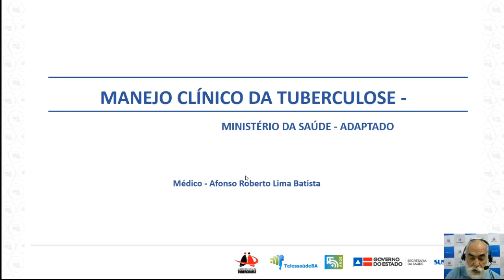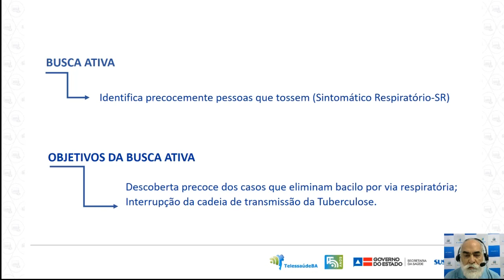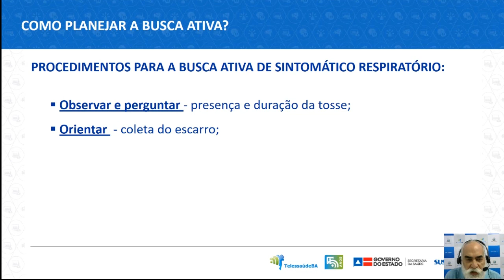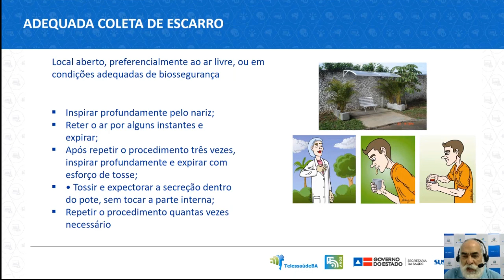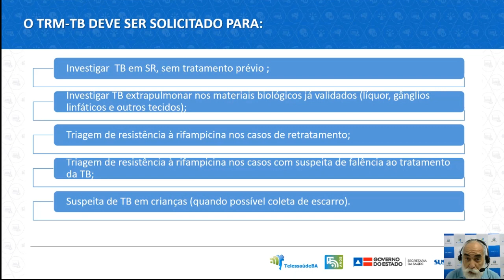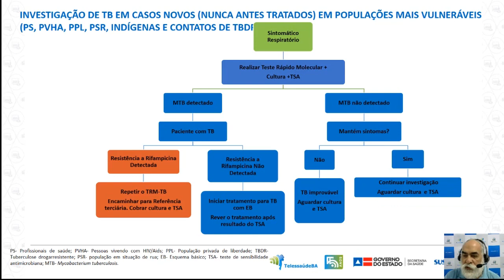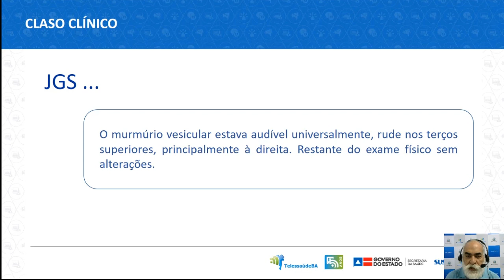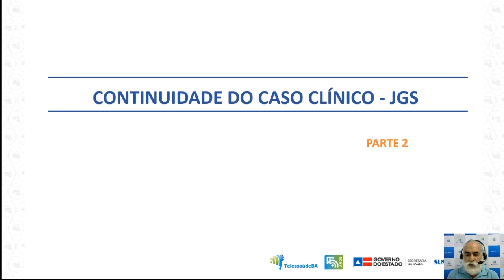Videoaula sobre Tuberculose - parte 1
Palestrante: Afonso Roberto Lima Batista
Médico